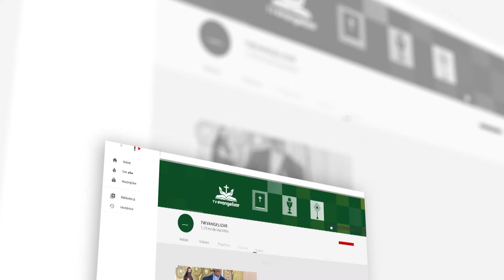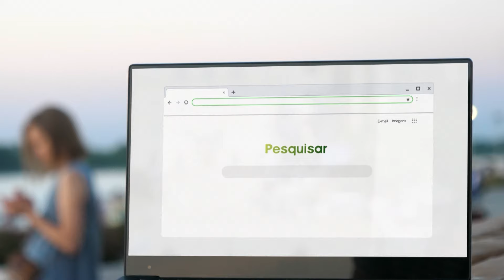Entrevista com Chiara Biondini, a deputada mais jovem do Brasil | A Vida em Foco | 04/03/24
Iniciando a Semana da Mulher, A Vida em Foco convida Chiara Biondini, deputada estadual por Minas Gerais e política mais jovem do Brasil, para falar sobre as mulheres na política, as dificuldades enfrentadas pelas mulheres nesse contexto e projetos para promover mudanças positivas na sociedade.

VFO24PG021I